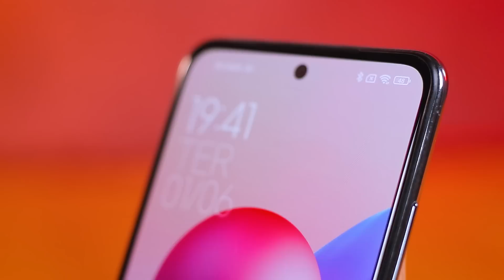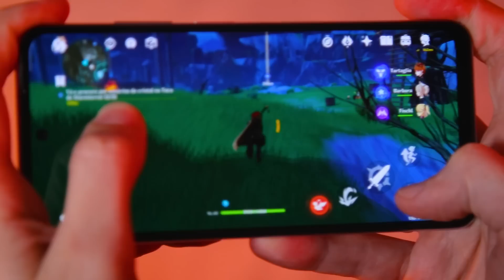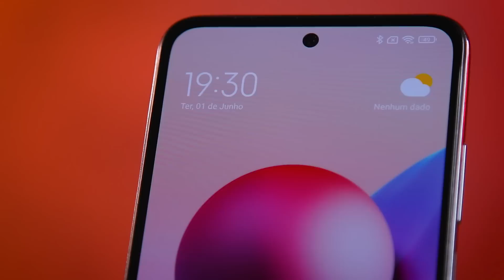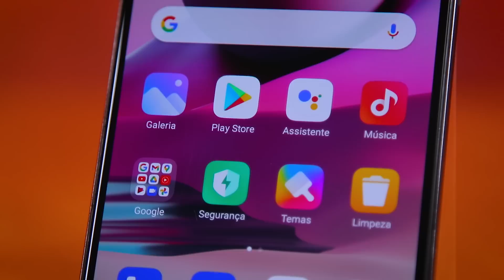O impacto do processador Helio G95 no Redmi Note 10S – MediaTek + Xiaomi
O Redmi Note 10S é um smartphone que se destaca por trazem um conjunto com boas câmeras, ótimo desempenho e uma super bateria, o que é muito facilitado pela utilização do processador Helio G95 da MediaTek. Conversamos com Hernan Descalzi, gerente de mobile da MediaTek para o cone sul, e o Luciano Barbosa, head da operação Xiaomi no Brasil, para entender mais os impactos diretos do chip no celular. Confira!

🔥 Quer saber mais sobre o Redmi Note 10S e comprar o seu?

#[Tipo: Entrevista]
#[Tipo: Especial]
#[Tipo: Publieditorial]

CRÉDITOS
Roteiro:
Apresentação: Leonardo Rocha
Imagens: Derek Keller e Felipe Pedro de Oliveira Santos (Felps)
Edição de vídeo: Larissa Kinoshita
Motion Graphics: Gustavo Silva
Arte da thumb: Fernando Perazzoli

- Entenda
- Análises, Unboxings e tudo sobre Produtos!